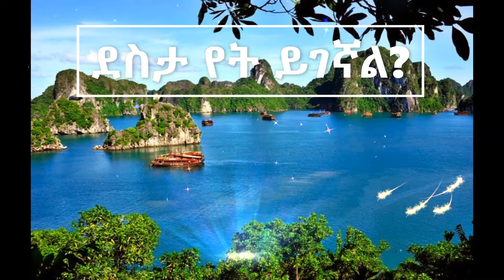ደስታን የት እናግኝ